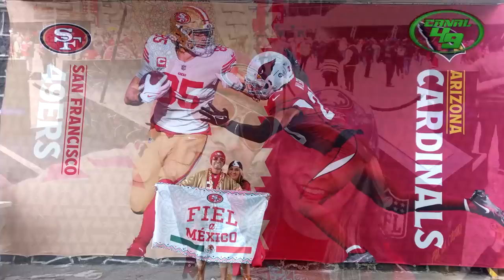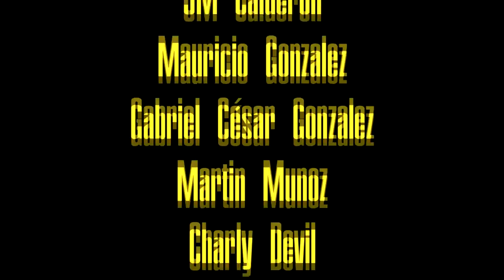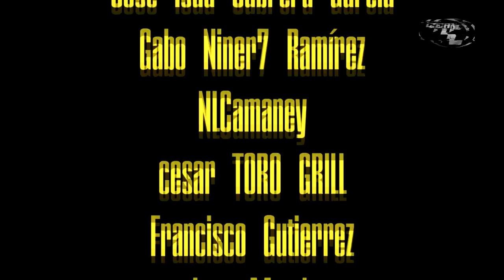GRACIAS MÉXICO I COMO FUE LA EXPERIENCIA NFL MÉXICO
Toda la experiencia de los 49ers en México fue única!

GO NINERS!!!